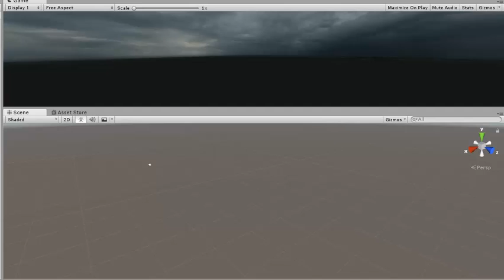Prueba de Streaming con sonido y efectos de partículas